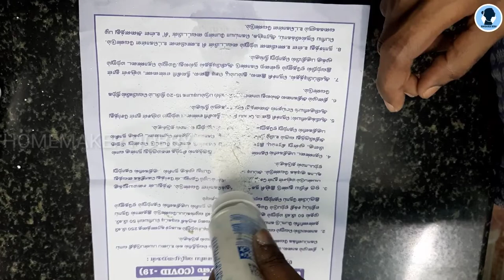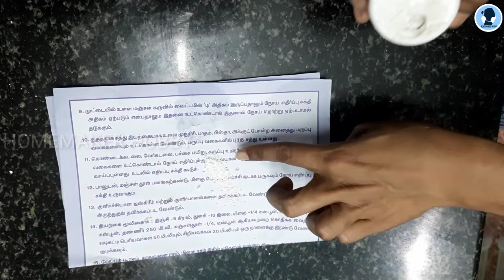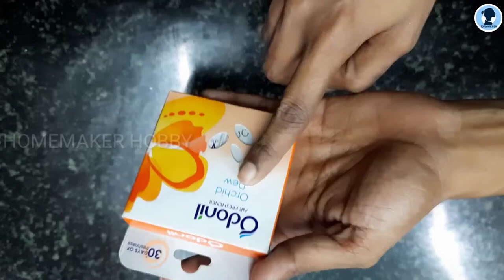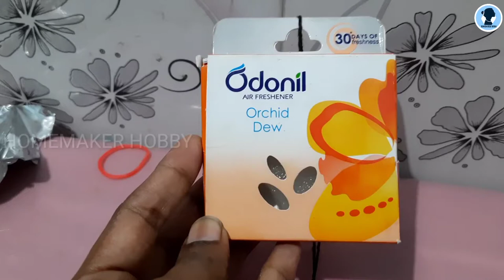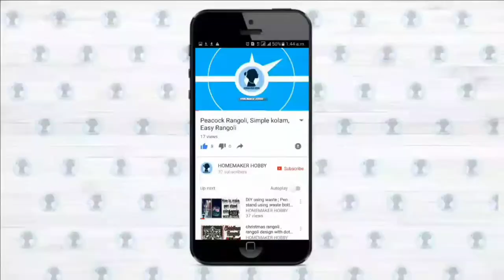Useful home tips & Tricks in Tamil | பயனுள்ள சிறந்த வீட்டு குறிப்புகள்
These are the tips which I follow in my day today life.